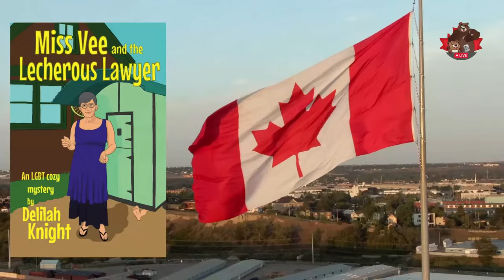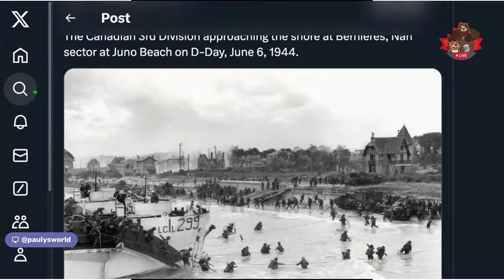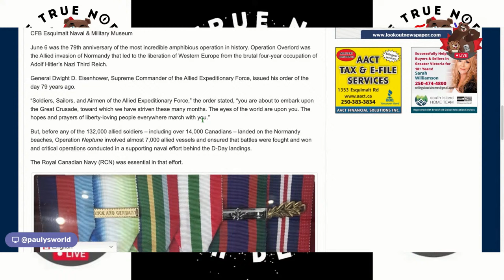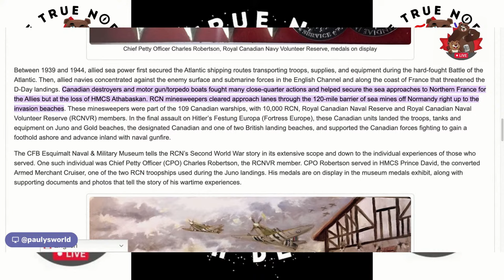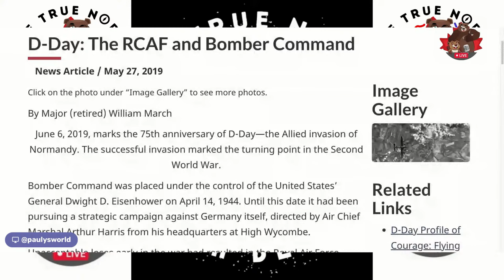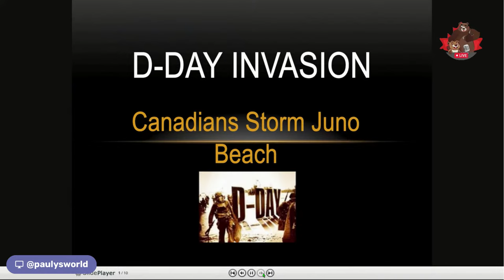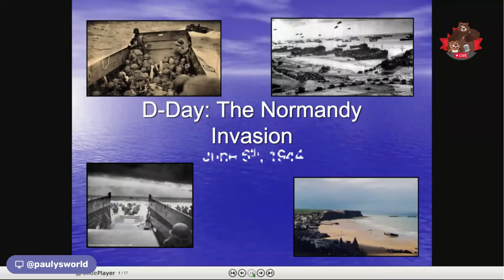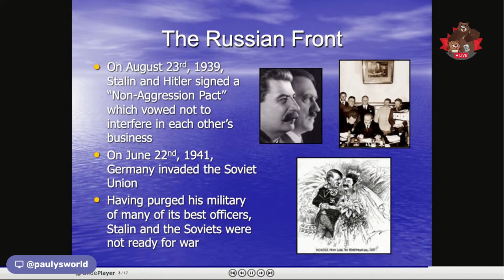D-Day Special (ft. Hugh Culliton) — The Daily Beaver Morning Show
From the CBC:
COURSEULLES-SUR-MER, France - The sun was shining on the beaches of Normandy Thursday morning as a Canadian ceremony to commemorate the 80th anniversary of D-Day got underway in Courseulles-sur-Mer, France.

Prime Minister Justin Trudeau, his French counterpart Gabriel Attal and Prince William were among dignitaries visiting Juno Beach, where flags bearing the maple leaf fluttered in a gentle breeze.

Episode 398, Thurs June 6, D-Day, 2024, Here, We, GOOOOOOOOOOOOOOOOOOOOOOOOOOOO!

On Episode 398 of our show, to commemorate the 80th anniversary of D-Day, Friend of The Beaver Lodge, military historian Hugh Culliton, joins us to share facts, stories, and perspectives on the day, how important it was to our standing in the world as a nation, and what we should retain from the events in the current era.